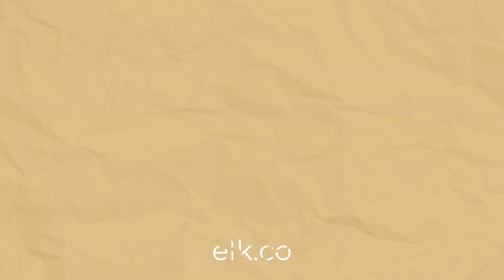NAKKEKEKLATU Ramadhan Edition | Episode 1